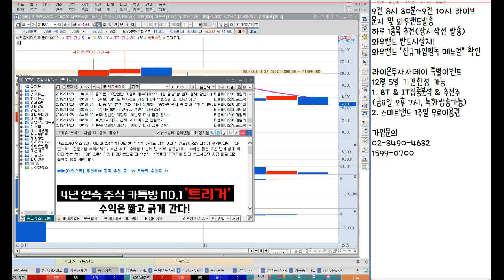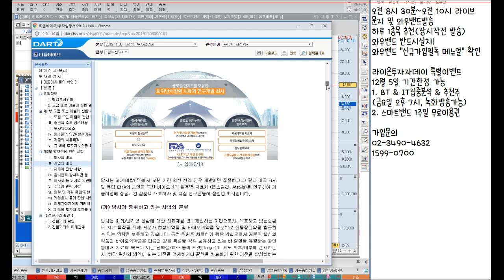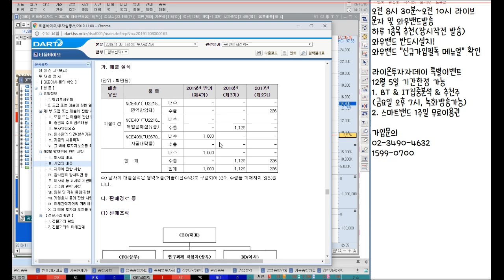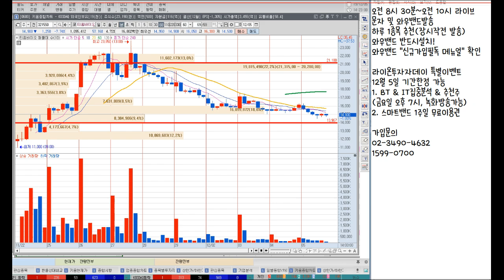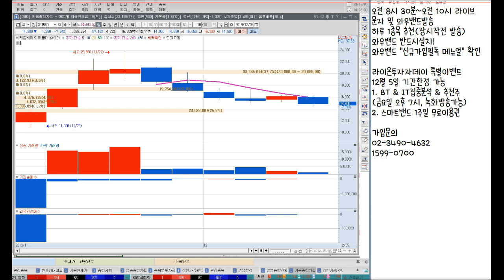티움바이오 상장후 200% 상승, 아직 주식세력은 남아있다? 공모가, 재무제표 분석, 파이프라인 분석, 기술이전 가능할까? 이상로의 차트분석 & 주식공부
1. 티움바이오 공모가, 200% 상승 재료노출?
2. 티움바이오 재무제표, 파이프라인 분석